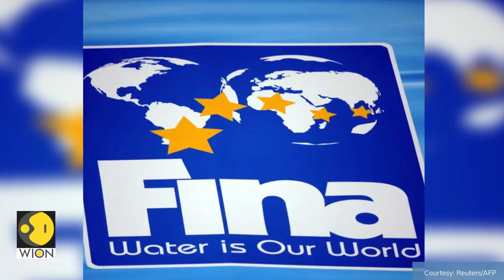Gender bender: Sporting bodies review transgender policies as debate heats up | WION Originals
Should transgender women be allowed to compete in the female category in sports? The debate over gender identity in sports has heated up after swimming’s international governing body FINA barred the participation of transgenders in the women’s category in a controversial ruling on Monday. FINA is planning to launch a separate 'Open' category for trans-women. Other global sporting bodies like FIFA and World Athletics are also set to review their transgender policies.

About Channel:

WION -The World is One News, examines global issues with in-depth analysis. We provide much more than the news of the day. Our aim is to empower people to explore their world. With our Global headquarters in New Delhi, we bring you news on the hour, by the hour. We deliver information that is not biased. We are journalists who are neutral to the core and non-partisan when it comes to the politics of the world. People are tired of biased reportage and we stand for a globalised united world. So for us the World is truly One.